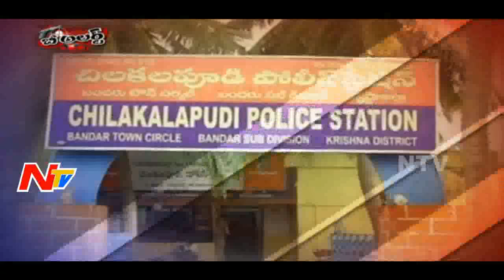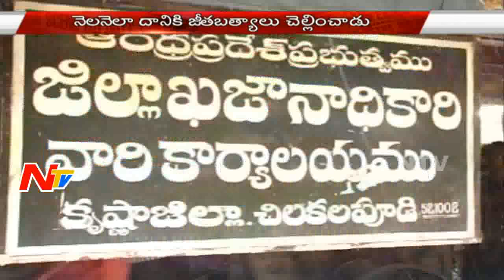One Crore Fraud in Sub Treasury Office at Machilipatnam | Cyber Crime | Be Alert